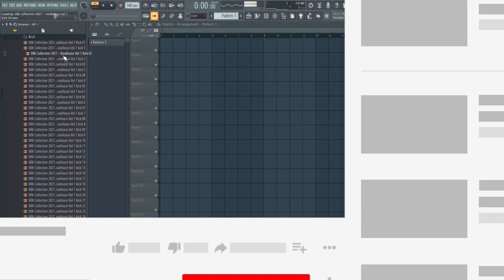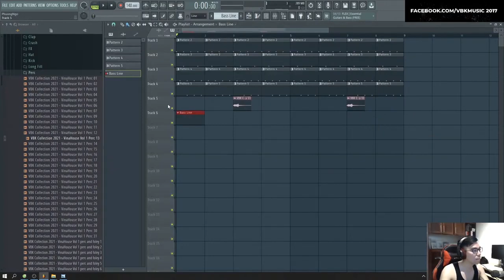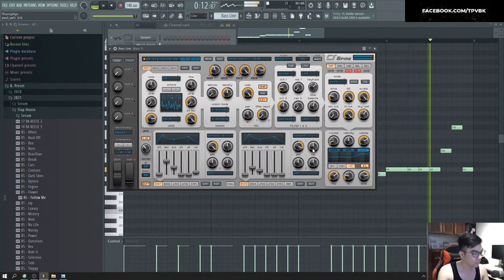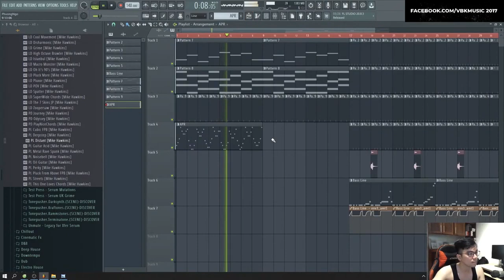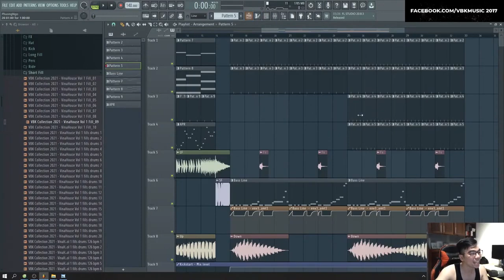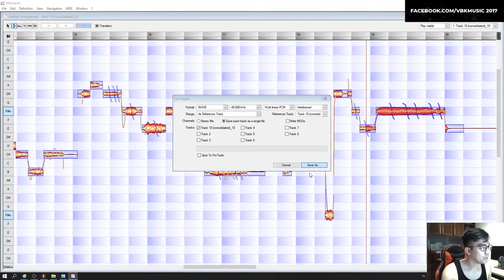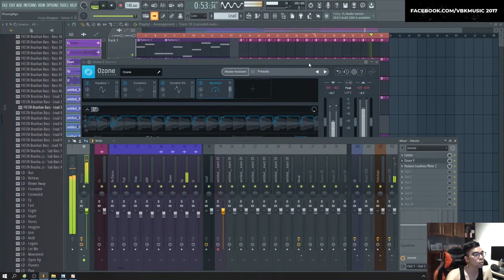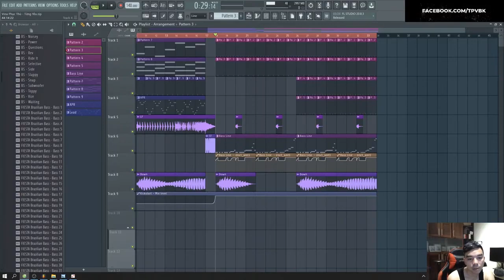Hướng Dẫn Làm Nhạc Vina House Bằng FL Studio (Season 2) | VBK MUSIC